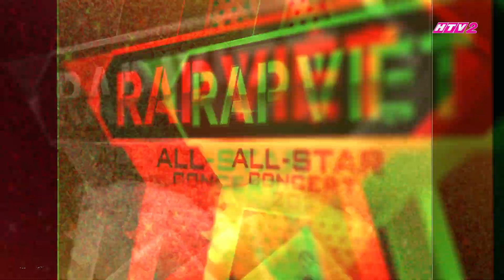Trúc Nhân phải thốt lên điều này vì màn vượt thử thách cực đỉnh| Tập 6 - SIÊU TRÍ TUỆ VIỆT NAM MÙA 2